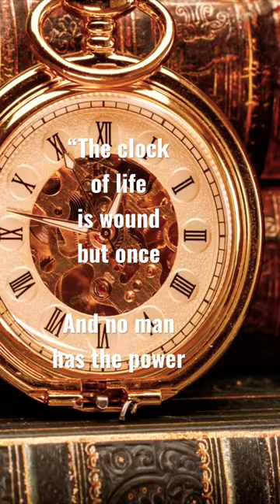The CLOCK of LIFE ⏳ | ✍️ Motivational poem by Robert H. Smith